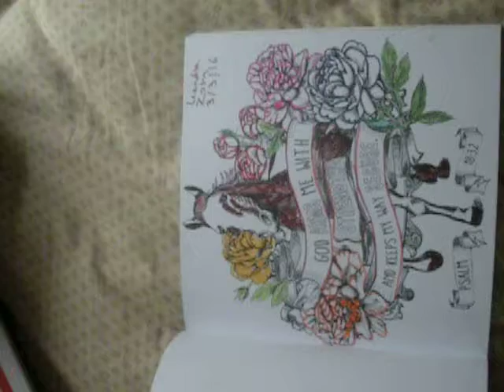creative horse style